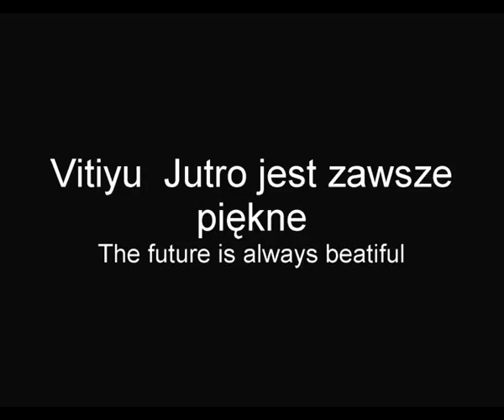Vitiyu JUTRO JEST ZAWSZE PIĘKNE-THE FUTURE IS ALWAYS BEATIFUL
Ten utwór opisuje  piękno przyrody. This composition  describes  a beauty of the Nature.